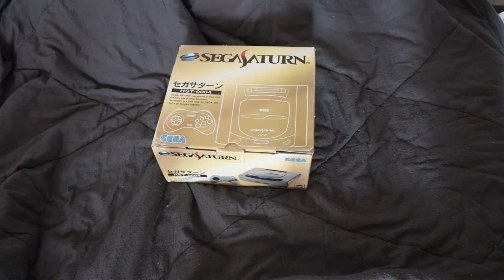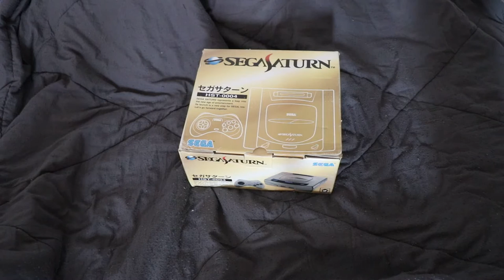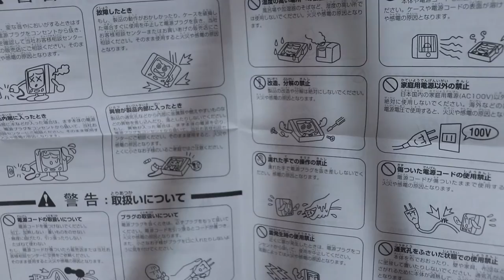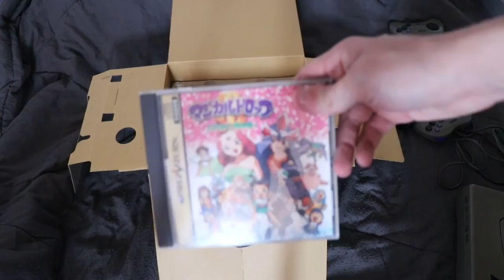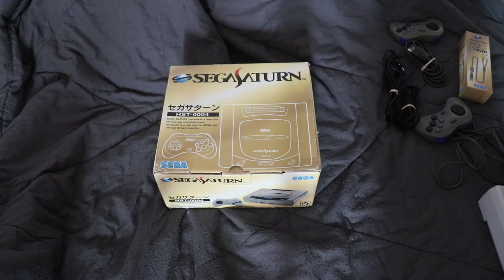Kafe collector [11] Sega Saturn japonaise 1994/1995 model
Aujourd'hui, au menu du Kafé Gaming, un plats typique japonais de chez SEGA ! une Sega Saturn première modèle avec une boite normal en cube et non pas la légère aller on va ouvrir cette saturn !